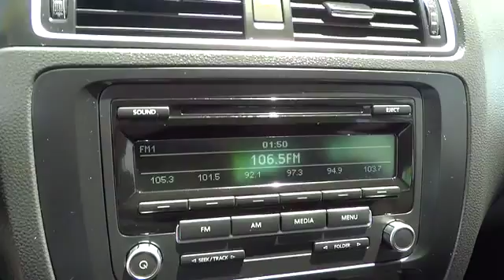2012 Volkswagen Jetta Sedan Escondido, San Diego, Oceanside, Vista, and Carlsbad 33038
2012 Volkswagen Jetta Sedan  - Stock#: 33038 - VIN#: 3VW1K7AJ2CM329814

1695 Auto Park Way South